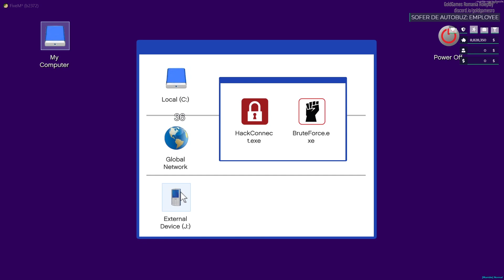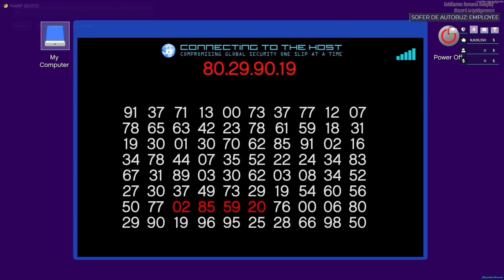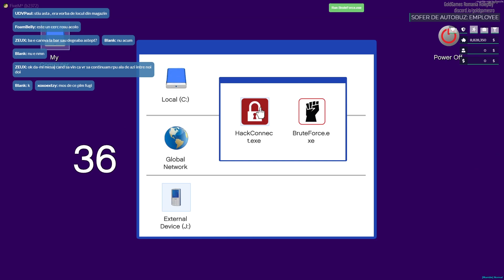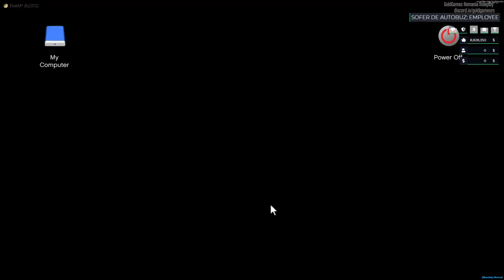FiveM Romania - DAU CU HACK LA BANCA !! CEL MAI SPECIAL SERVER (PART II)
✅ Despre promovari, în privat pe discord.

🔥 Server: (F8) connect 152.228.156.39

Processor : AMD Ryzen 5 2600
GPU: GIGABYTE GeForce GTX 1650 SUPER
Ram : 16GB 2x8GB DDR4 3000MHz CL16
Motherboard: GIGABYTE B450M DS3H
HD Capacity: 1TB
SSD Capacity: 256 GB
Mouse:RAZER Basilisk Essential
Mouse Pad: MARVO MG010
Keyboard : MARVO KG901
Headphones: MARVO HG8946
Chair: Phoenix B200 Spider, green
Display: Monitor Gaming LED IPS ACER Nitro VG220QBMIIX, 21.5&quot;, Full HD, 75Hz, 1ms